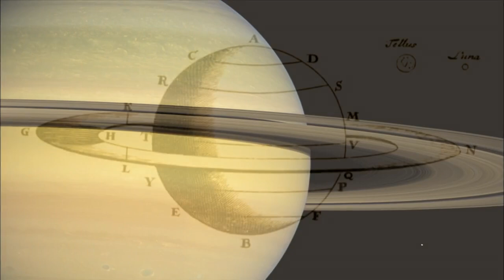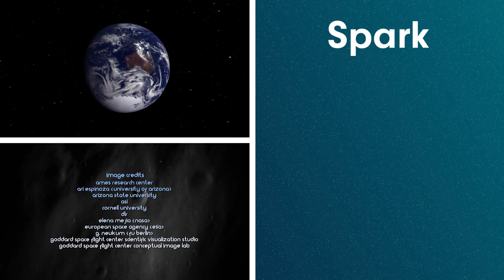The Most Distant Planets In Our Solar System | Cosmic Vistas | Spark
On this episode of Cosmic Vistas - For centuries, it was thought that Saturn was the most distant planet in our Solar System. With the evolution of the telescope, we discovered the rest of our planets, both elusive and mysterious.
Thanks to the invention of spaceflight, the drive to explore is leading us upward and outward - off of our own planet and out into the solar system where a host of alien worlds offers us vast new terrain to uncover. This visually breath-taking series offers a new perspective on our solar system. Through beautiful HD imagery, audiences will not only be taken to places they have never been, but they will get an immersive experience of places they could never go.